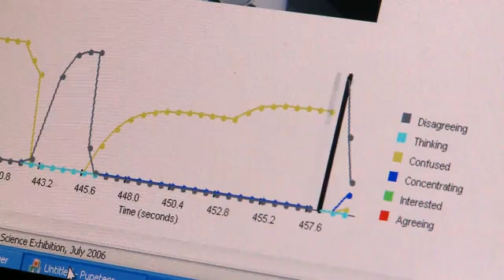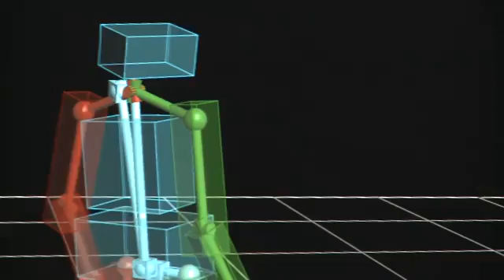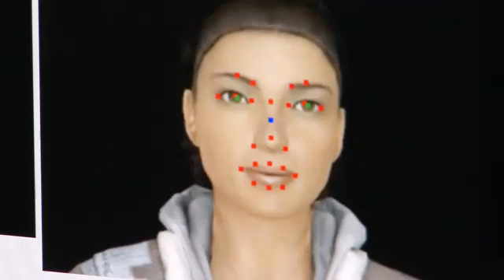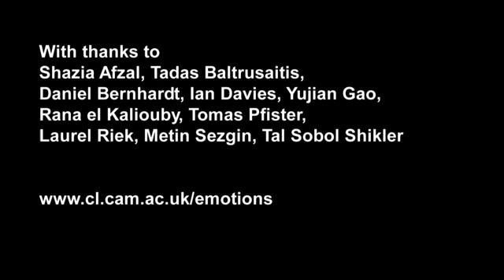The Emotional Computer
Can computers understand emotions? Can computers express emotions? Can they feel emotions? The latest video from the Univ. of Cambridge shows how emotions can be used to improve interaction between humans and computers.

When people talk to each other, they express their feelings through facial expressions, tone of voice and body postures. They even do this when they are interacting with machines. These hidden signals are an important part of human communication, but computers ignore them.

Source: Univ. of Cambridge